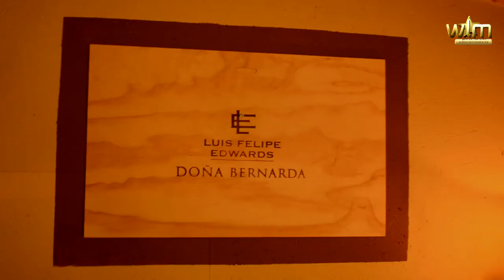Misses Glamour Wijndegustatie Paul Smissen 05042014mp4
Template: InkBleed Template By RavenDesign